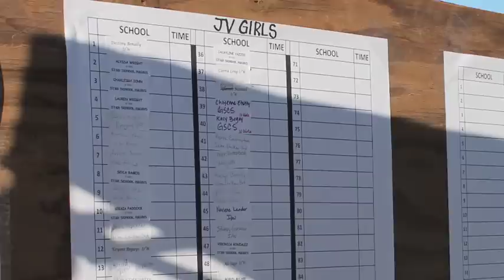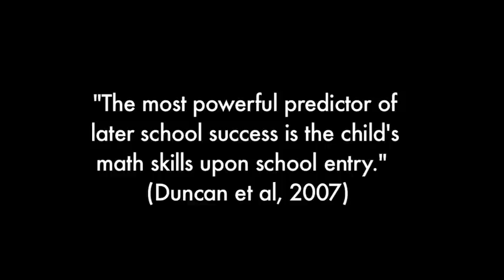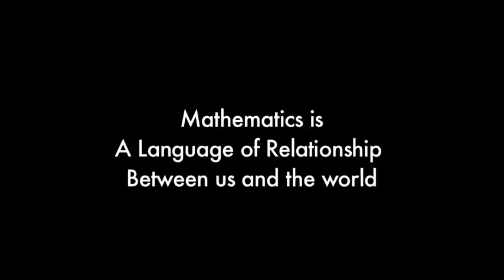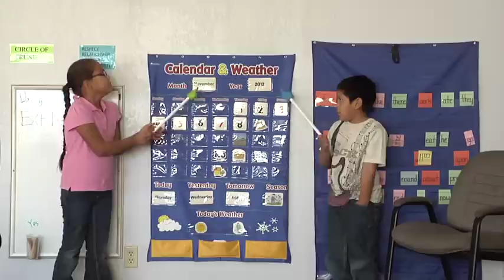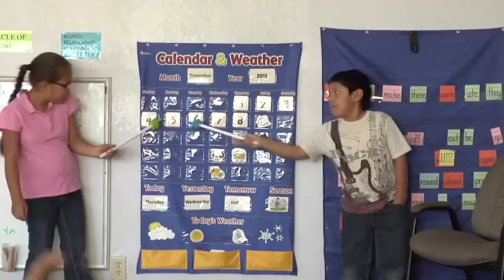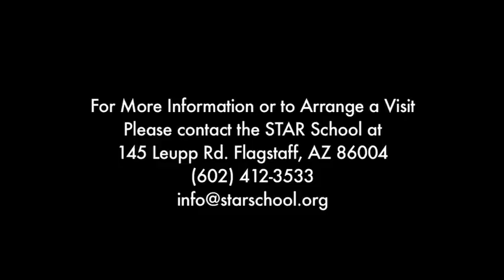Focus on Math: The Math Relationship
This short film illustrates how the STAR School 3-to-3rd Project recognizes the Relationship of Math to the world within their curriculum.  This is the third in a series of three short films demonstrating how and why the STAR School's 3-to-3rd (Age 3 to Grade 3) project focuses on math.
STAR is located on the southwestern edge of the Navajo Nation and serves a majority indigenous population.
This film was written and produced by Rachel Tso (tsoinspired.com) made for The STAR School (starschool.org) as a part of a free training packet for educators.  It is for non-commercial, educational purposes. You are welcome to freely share this film for non-commercial, educational purposes; appropriate attribution appreciated.  This was made possible by a grant from The Rural School and Community Trust to the STAR School.